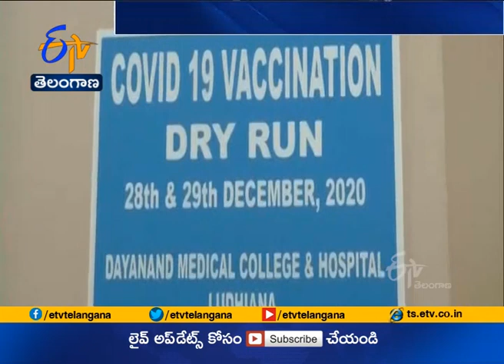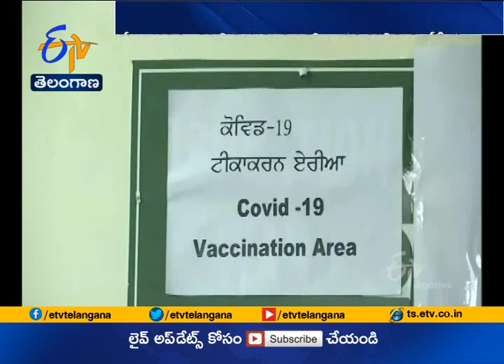India likely to start the new year with a Covid vaccine, hints DCGI